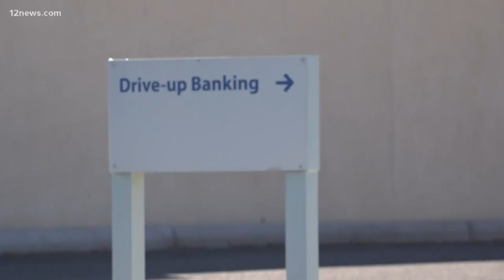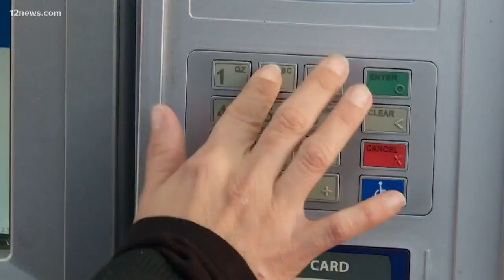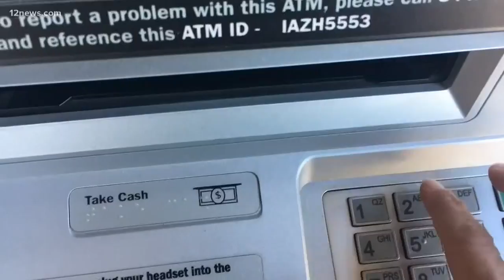Verify : ATM Codes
Entering your pin number in reverse at an ATM will not save you in an emergency situation.